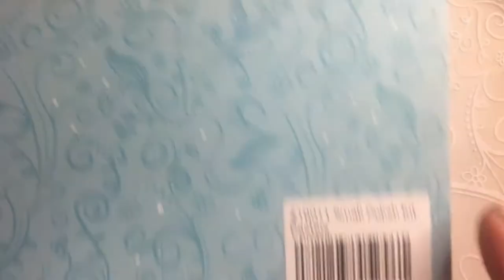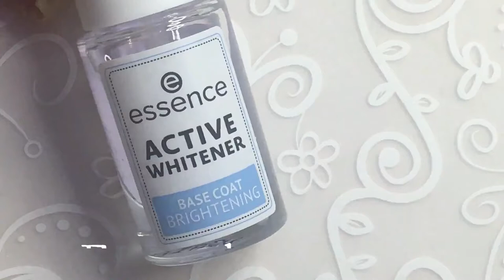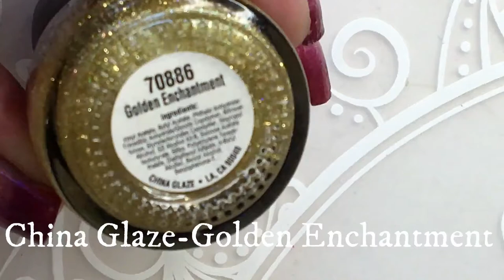Expressie | CJS Pastel kit | BC-09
Hi, today i have Expressie and cjs pastel kit i bought on after
christmas sales , i will be using Major Dijit BC-09 stamping plate and
doing some nail design/nail art.

Products used:
Expressie-Drop-it-low
Opi-Half past nude
China Glaze-Golden enchantments
Moyra no smudge top coat
Major Dijit-BC-09

Musik intro-Kara-Open Eye
Musik outro-Ilkay-No Sweat
Essence base coat